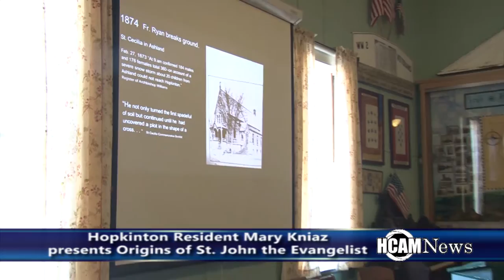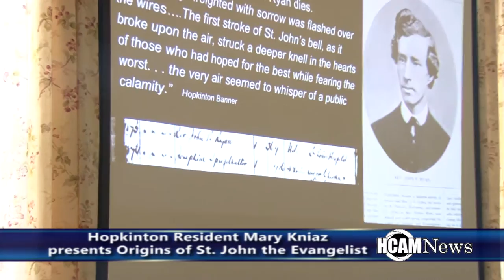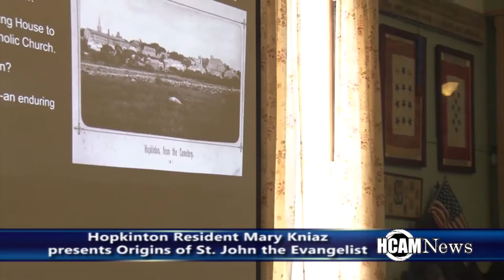Mary Kniaz presents History of St. John, the Evangelist